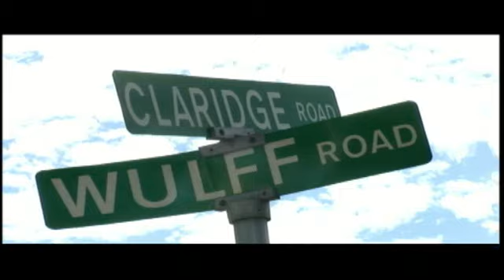YoYo Pitbull Bahamas Yolaine Lindelauf BOXING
This is just the appetizer.